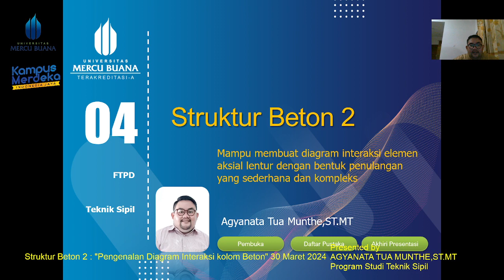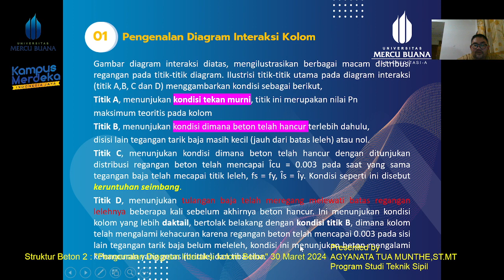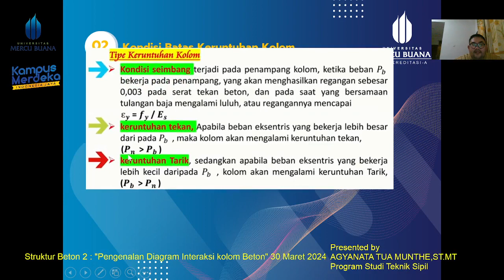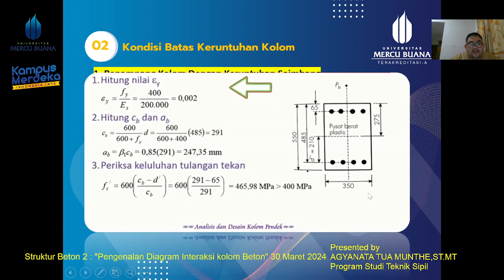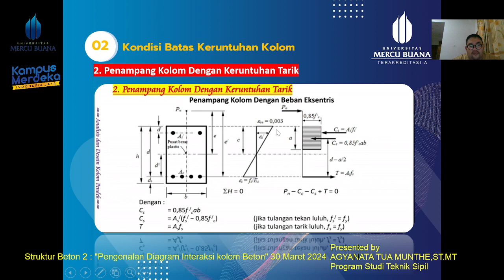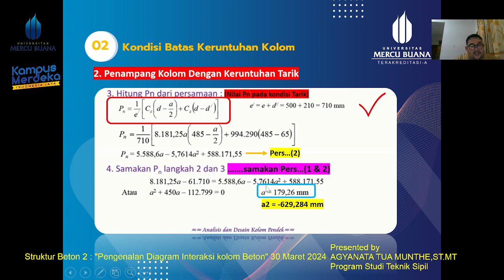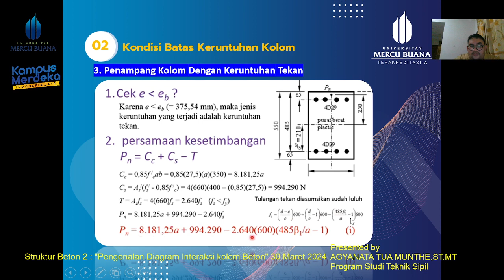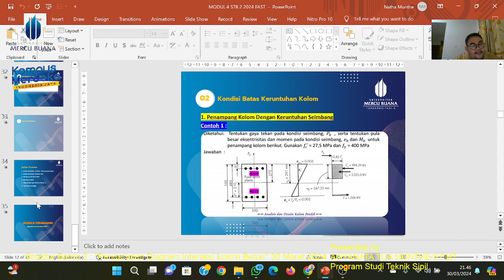Struktur Beton 2 : "Pengenalan Diagram Interaksi kolom Beton" Fast Learning 30 Maret 2024#civil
Materi Pembahasan :
1. Pengenalan Diagram Interaksi Kolom
2. Kondisi Batas Keruntuhan Kolom
    a. Penampang Kolom dengan Keruntuhan Seimbang
    b. Penampang Kolom dengan Keruntuhan Tarik
    c. Penampang Kolom dengan Keruntuhan Tekan
3. Soal & Pembahasan